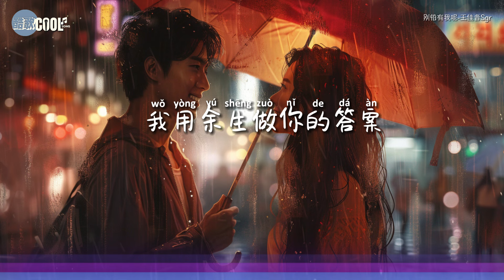王佳音Sgr - 别怕有我呢「你总会忍住泪 假装不难过心事再多 都不愿和谁说」其实你转过身 就能看到我【动态歌词 Lyrics】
♫♪ ♫♪ ♫♪『别害怕雨天的寒 我会做你的雨伞 别害怕夜晚的暗 我会将星空点燃 我会将你的心酸 全都拥抱成温暖 未来漫长我陪你走完 』

每个人在生命中都会经历风雨和黑暗，但请相信，
总会有一个人愿意成为你的伞，为你点燃星空，把你的心酸变成温暖
❤希望这首歌能带给你安慰和勇气，陪你走过漫长的旅程❤

❖歌詞在下面❖

别怕有我呢-王佳音Sgr
词：舟之@易合光年
曲：黄浩@易合光年
编曲：大耳总@易合光年
统筹：星野夏KELO
吉他：白小白
和声：600z
混音：浓汤宝
制作人：张卷卷

你总是一个人 看星光闪烁
你总在夜晚时 独自听着歌
你总会忍住泪 假装不难过
心事再多 都不愿和谁说
你也曾深爱过 后来都错过
所以你不敢爱 说不如算了
其实你转过身 就能看到我
别怕有我一直 在你身后
有我给你安全感 有我让你不孤单
有我来给你偏袒 有我来做你的伴
我能当你的树洞 回收你心里的烦
也能做你的枕头 让梦圆满
别害怕雨天的寒 我会做你的雨伞
别害怕夜晚的暗 我会将星空点燃
我会将你的心酸 全都拥抱成温暖
未来漫长我陪你走完
我用余生做你的答案